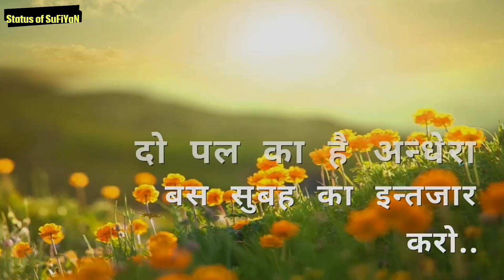🌹Love with everyone Heart Touching lines Quotes in Hindi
Free SIGNUP AND GET $ 0.5 INSTANTLY
Earn $100 to $10,000 Per Month Register Now👇👇

Whatsapp best status in Hindi